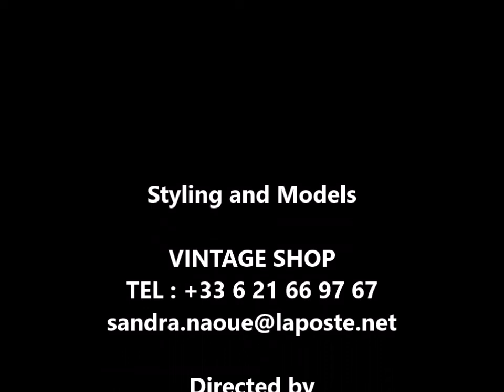"MADEMOISELLE BASQUIAT" PARIS CONTEMPORARY ART VINTAGE FASHION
A SPLIT OF FRENCH STREET VINTAGE ART STYLING in the spirit of BASQUIAT. WITH VINTAGE SHOP BASED IN PARIS 93400 SAINT OUEN. THANCKS TO ALL STREET ARTISTS BASED IN SAINT OUEN. WE ARE BASED IN 93.

VINTAGE SHOPS AND ART GALLERY SECOND FLOOR IN MARKET 132 RUE DES ROSIERS 93400 SAINT OUEN
MOPPAD GALLERY ON INSTAGRAM @moppadgallery